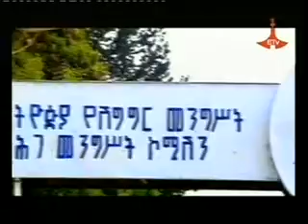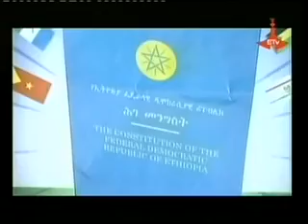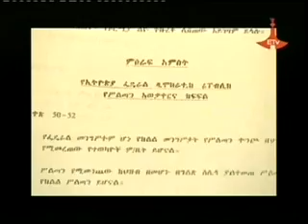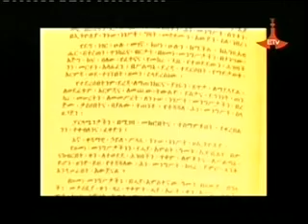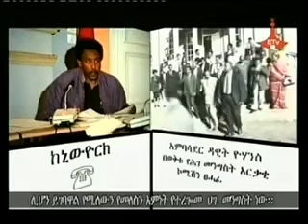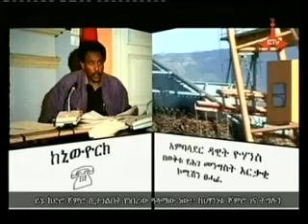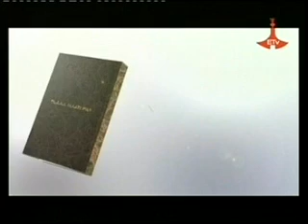The debate on the constituton and the ideas of pm Meles Zenawi